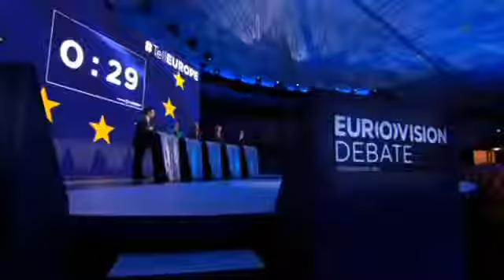Η άνοδος του ευρωσκεπτικισμού στην Ευρώπη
Απόσπασμα από το debate για την προεδρία της Commission, 15 Μαΐου 2014